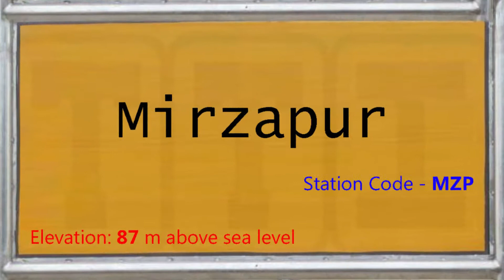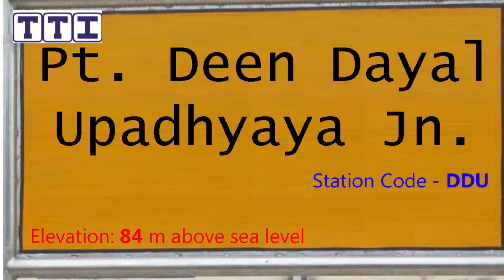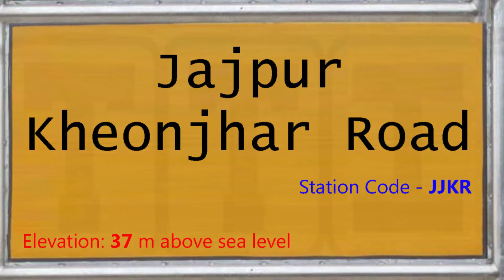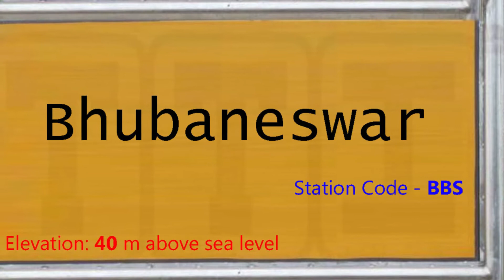02802 / पुरुषोत्तम एक्सप्रेस कोविड विशेष की पूरी जानकारी / 02802 - Purushottam Express Covid Special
About this video:
यह वीडियो 02802 पुरुषोत्तम सुपरफास्ट एक्सप्रेस कोविड -19 विशेष (Purushottam SF Express Covid- 19 Special) ट्रेन का है, यह ट्रेन नई दिल्ली और पुरी स्टेशन के बीच रोजाना चलती है, ट्रेन 25 स्टेशनों पर रुकते हुए कुल 1859 किलोमीटर की दूरी लगभग 31 घंटे में पूरी करती है, इस ट्रेन की औसत स्पीड 60 किलोमीटर प्रति घंटे की है,

1. NDLS - नई दिल्ली (22:40)
2. CNB - कानपुर सेंट्रल (04:00)
3. FTP - फतेहपुर (05:00)
4. PRYJ - प्रयागराज जंक्शन (06:55)
5. MZP - मिर्जापुर (08:10)
6. CAR - चुनार जंक्शन (08:35)
7. DDU - पंडित दीन दयाल उपाध्याय जंक्शन (09:50)
8. BBU - भभुआ रोड (10:34)
9. SSM - सासाराम जंक्शन (11:03)
10. DOS - देहरी ऑन सोन (11:20)
11. AUBR - अनुग्रह नारायण रोड (11:33)
12. GAYA - गया जंक्शन (12:30)
13. PRP - पहाड़पुर (13:21)
14. KQR - कोडरमा जंक्शन (13:59)
15. GMO - नेताजी सुभाष चन्द्र बोस जंक्शन (15:25)
16. BKSC - बोकारो स्टील सिटी (16:45)
17. PRR - पुरुलिया जंक्शन (18:00)
18. TATA - टाटानगर जंक्शन (20:00)
19. GTS - घाटशिला (20:57)
20. HIJ - हिजली (22:52)
21. BLS - बालेश्वर (00:12)
22. BHC - भद्रक (01:16)
23. JJKR - जाजपुर केन्दुझर रोड़ (01:53)
24. CTC - कटक जंक्शन (02:50)
25. BBS - भुवनेश्वर (03:30)
26. KUR - खोरधा रोड जंक्शन (03:55)
27. PURI - पुरी (05:25)